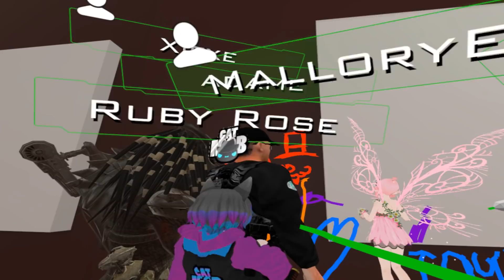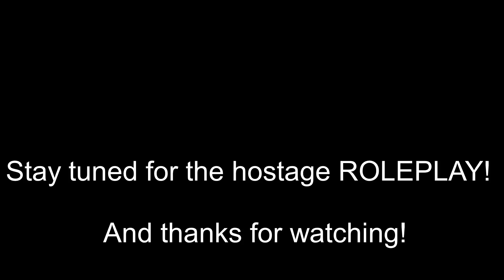VRChat! - Fangirling over boys! (And a roleplay setup!)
We hang out with Crumbster, Kurigames, and Zoey Cakes in this video, and I fangirl as I finally get to see Nagz/Joey Bagels in person. Whynotright makes an appearance as well! The Hostage RP will be here soon!